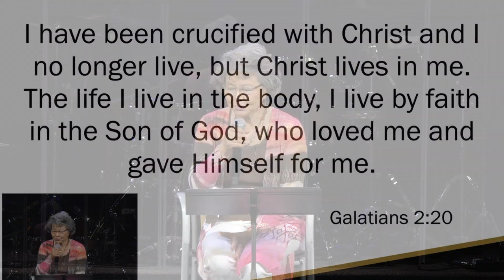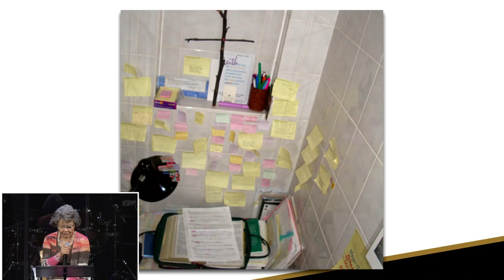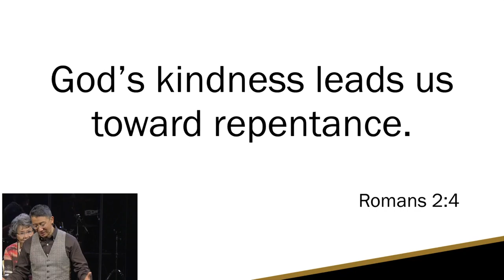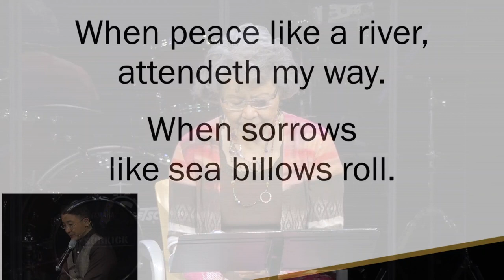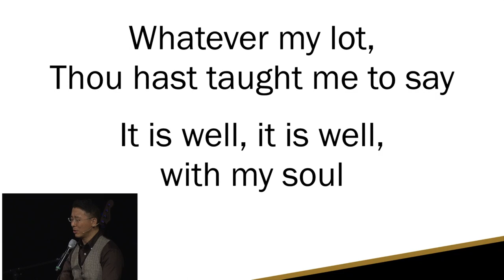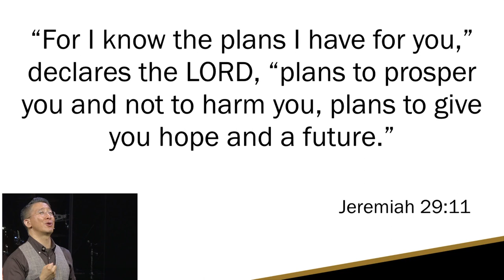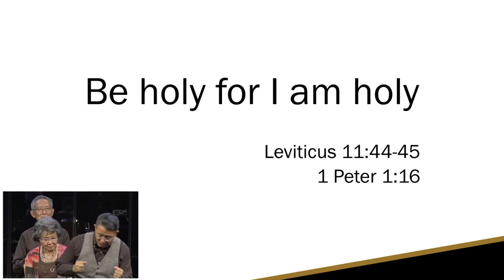Keslinger | 10/06/19 – Dr. Christopher Yuan – Guest Preacher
Christopher Yuan – Dr. Yuan and his parents sharing their unique and powerful story. Within this context, Dr. Yuan will be addressing God's plan for sexuality and our identity in Christ.